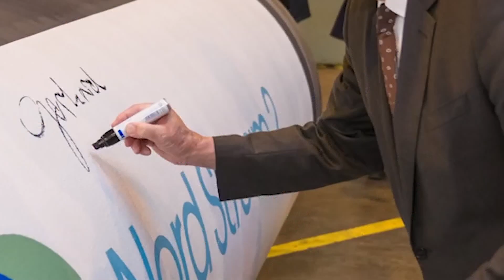Orzeczenia chroniące ubeków to nie jest normalność! - Piotr Naimski | Dziennikarski Poker 1/2